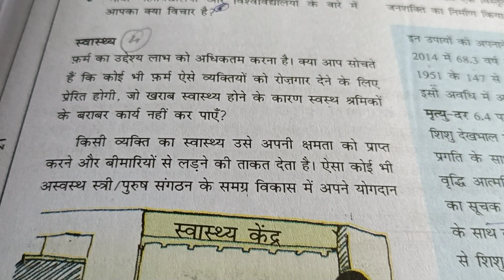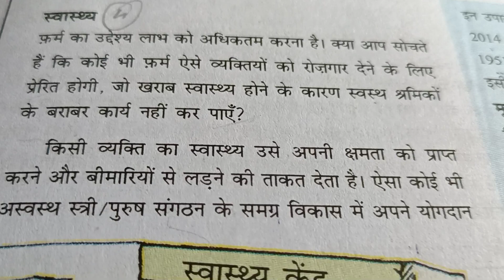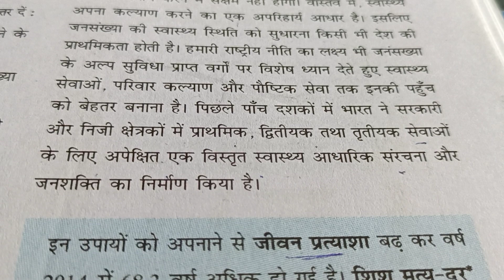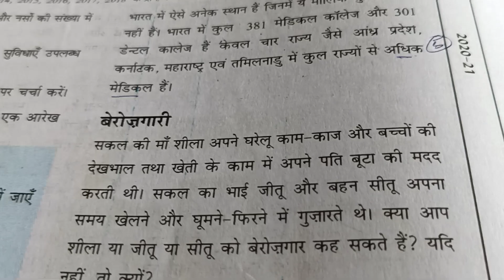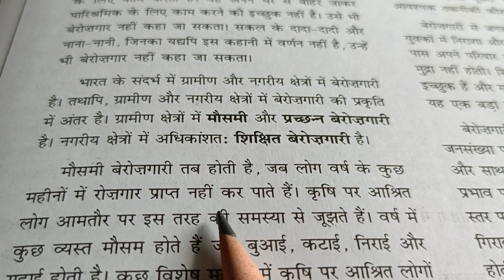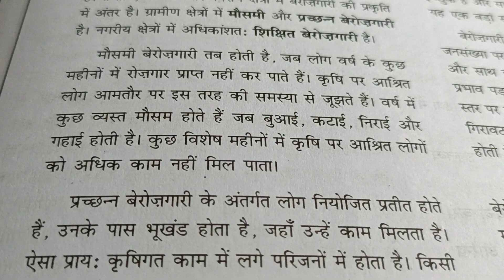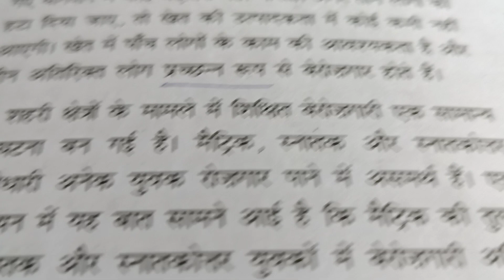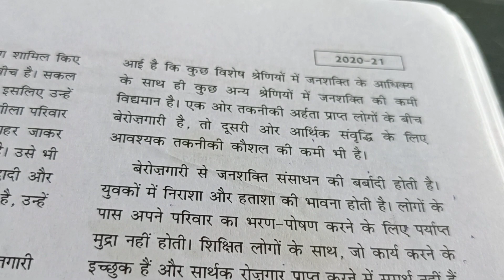9th hm Samajik vigyan economic path 2 part 4